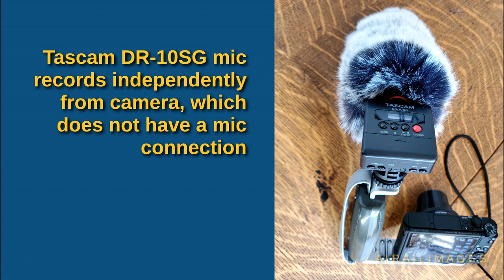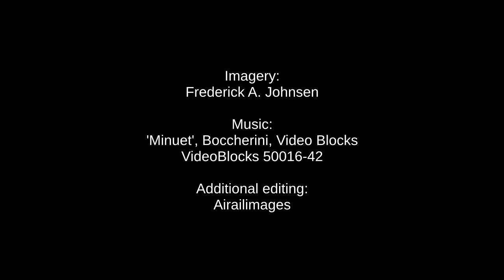Tascam DR-10SG Shotgun Mic Recorder with Sony DSC-HX99 Pocket Camera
We match the Tascam DR-10SG shotgun mic with the Sony DSC-HX99 pocket camera and compare the audio from the camera's internal mic with audio from the Tascam shotgun mic. Microphones built into cameras will work in a pinch, but we think a clear distinction is heard when the Tascam audio track is used in this project in place of the camera audio. In the opening scene of an airplane landing, the initial sound is a momentary high-pitched whine as the camera's internal mic picks up the sound of the power zoom lens.  When that same video scene is played with the Tascam audio, the Tascam mic attached to a hand grip does not pick up the camera motor sound. The Tascam mic has the ability to record as a WAV file, and we think the result is rich and nuanced. The Tascam also has the ability to record a safety file simultaneously at a lower decibel level, which could come in handy for loud jets and trains that occasionally peak and overpower a normal audio track. Since the Sony DSC-HX99 lacks a microphone plug-in, if enhanced audio is desired, the Tascam DR-10SG provides an answer. Sure, it's an extra step, using a separate audio recorder while making video, and the switchology on the Tascam takes a little learning,  but you can decide with your own ears if the result is worth it.
The Sony DSC-HX99 is a little powerhouse of a pocket camera, capable of taking Raw and jpeg still images, 4K video, and 1080P up to 120 fps, which is what we used in this project. The camera has a small 1/2.3-inch sensor, so don't expect to make huge salon prints from the still images, but the video capabilities make this an interesting device to put in your pocket. Zoom range of the lens has a 35mm equivalency of 24-720mm, and that's amazing in itself. And the HX99 has a pop-up digital viewfinder, while the screen flips up 180 degrees to aid in self-vlogging.

We think this camera and mic combination are capable of producing some good results, especially when space is at a premium when traveling.